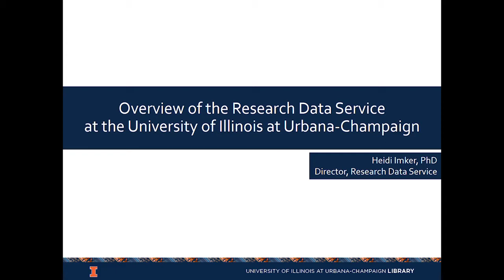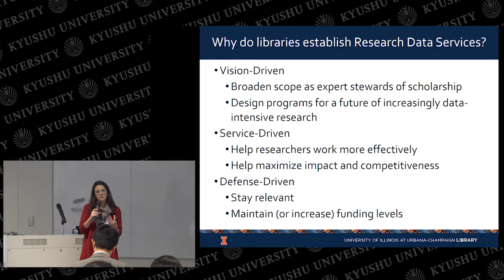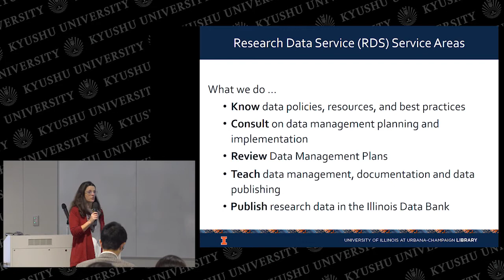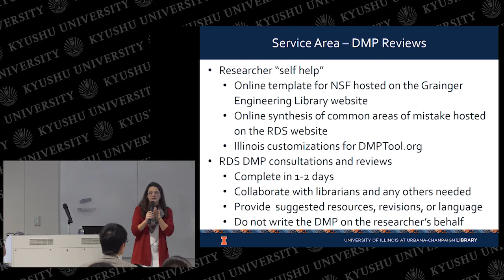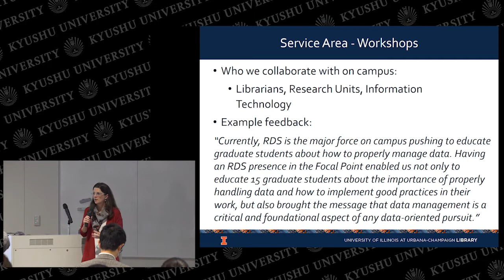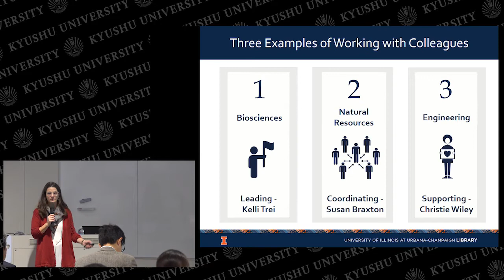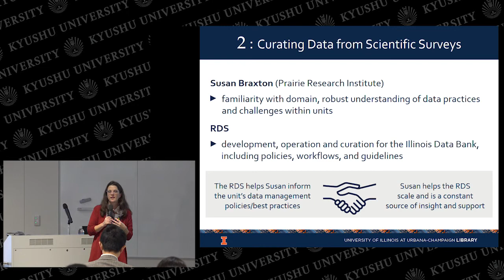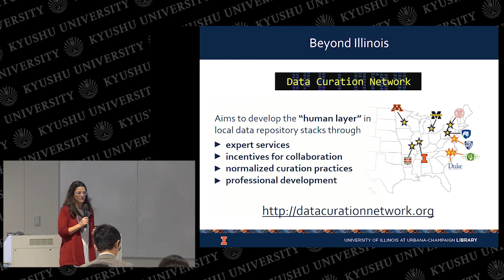Talk: Overview of the Research Data Service at the University of Illinois - Dr. Heidi Imker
講演タイトル: Overview of the Research Data Service at the University of Illinois at Urbana-Champaign (イリノイ大学図書館における研究データサービス) - Dr. Heidi Imker

九州州大学で開催されたシンポジウム「大学における研究データサービス」(2019年12月5日)での講演の録画です。開会挨拶も含まれています。実際の講演では、逐次通訳がついていましたが、権利の関係でこの録画では通訳部分は削除しています。配布資料は、以下からご覧いただけます。

This talk was given in the symposium on research data service in universities, which was held at Kyushu University (December, 5th, 2019). This talk originally included spoken translation into Japanese, but the translations have been removed from these recordings because of copyright.